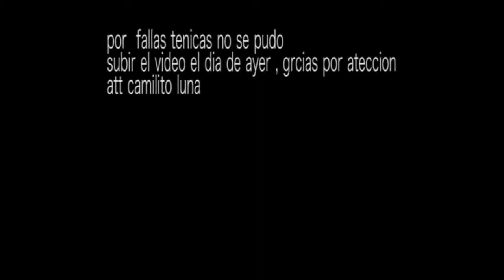viendo cine S01E03 top 5 de películas de terror